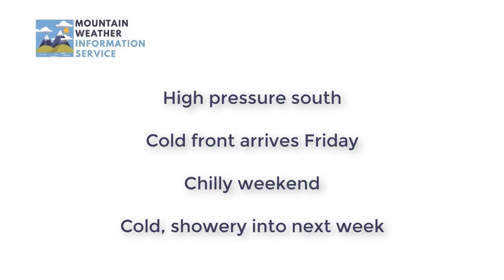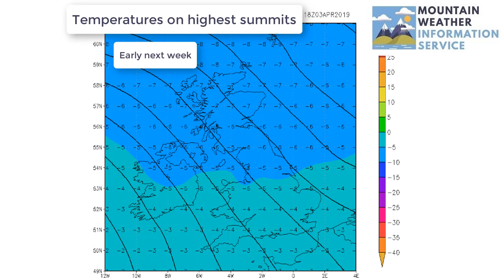Planning outlook: 26th March